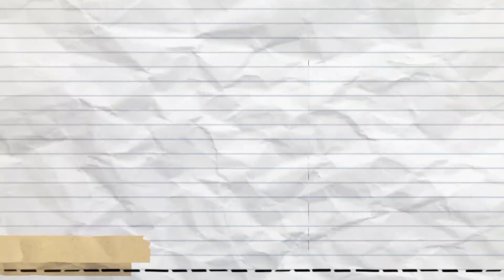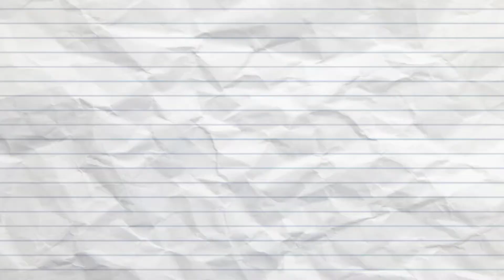Ayam goreng bawang putih || Enak dan lembut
Ayam goreng bawang putih

Bahan-bahan :
1/2 ekor ayam
1 butir telur
5sdm tepung maizena

Bumbu-bumbu :
3siung bawang merah
4siung bawang putih dihaluskan
5siung bawang putih digoreng
1ruas jahe
1ruas kunyit
1sdm ketumbar
1sdt garam
1/2sdr kaldu ayam bubuk
1sdt lada